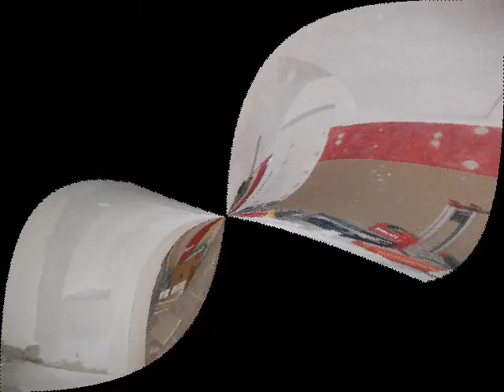caffe' letterario pontremoli